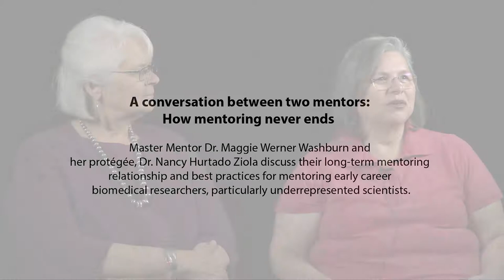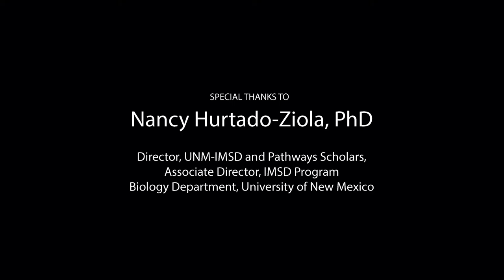KS|QA: A conversation between two mentors: How mentoring never ends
Master Mentor Dr. Maggie Werner Washburn and her protégée, Dr. Nancy Hurtado Ziola discuss their long-term mentoring relationship and best practices for mentoring early career biomedical researchers, particularly underrepresented scientists.

Special Thanks to:

Nancy Hurtado-Ziola, PhD

Director, UNM-IMSD and Pathways Scholars,
Associate Director, IMSD Program
Biology Department, University of New Mexico

Maggie Werner-Washburne